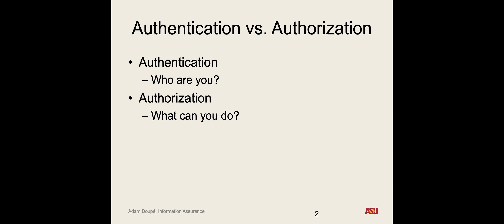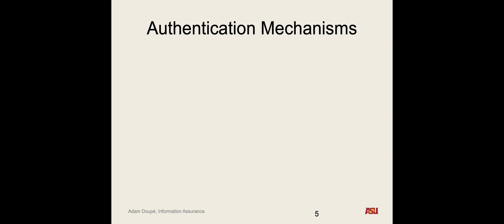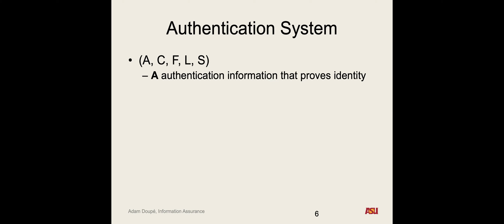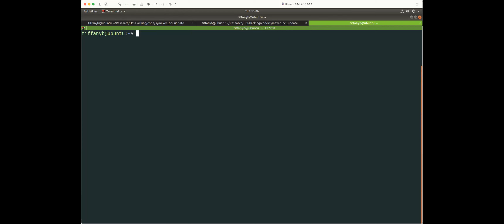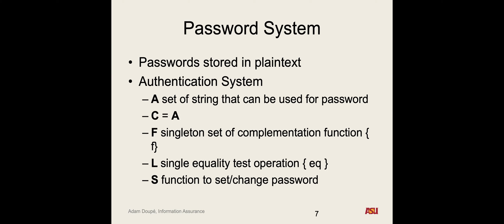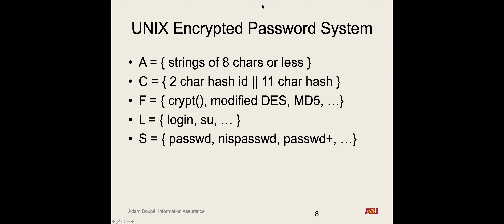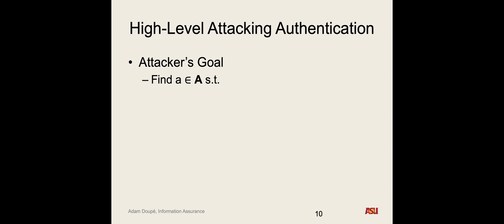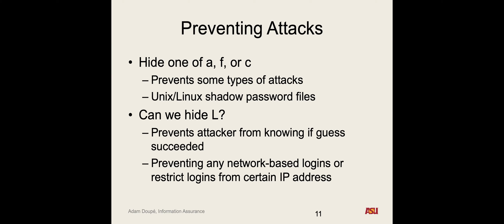CSE 365: Authentication I